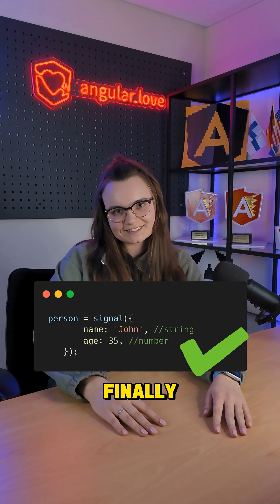What's new in Angular v21?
Angular v21 is here! 🤩 What new features and improvements does it bring?

Check out our comprehensive overview of Angular v21 to stay up to date